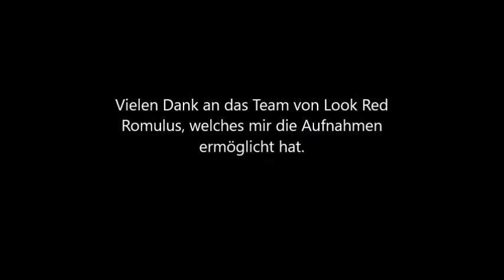Trabrennbahn Berlin Mariendorf 11.09.2015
5.Rennen 19:50Uhr Franz Beckenbauer - Rennen 2.000 EUR - 1.900 Meter - Autostart

Einlauf
 1 Vargas F  17,8  Tietz,Thorsten
  3j. br. W SJ'S Photo - Vittoria Hanover
Bes.: May,Wolfgang - Zü.: Schmidt,Dr.Reinhard - Tr.: Wilhalm,Heinz

 2 Prince of Persia 18,0 Goehrke,Daniel
  3j. F. W Love You - Vixi Lee
Bes.: Mommert,Ulrich - Zü.: Hörmann,Kurt Stefan - Tr.: Walter-Mommert,Karin

 3 Venus Simoni 18,1 Hagen,Benjamin
  4j. br. S Giant Chill - Majorelle
Bes.: Stempel,Nicole - Zü.: .Dänemark - Tr.: Stempel,Nicole

 4 Baschkir 18,1 Gening,Wladimir
  4j. br. W Timberland - Ianthe
Bes.: Diermeier,M./Rüger,M. - Zü.: Abel,Heide+Vogelgesang,Herbert - Tr.: Frahm,Volker

 5 Uvea 18,2 Hafvenström,Rolf
  4j. F. S Rice and Curry - Uppsala
Bes.: Caternberg,Philipp - Zü.: Caternberg,Philipp - Tr.: Hafvenström,Rolf

 6 Look Red Romulus 18,4 Caternberg,Philipp
  5j. F. W Look de Star - Tara Cougar
Bes.: Dwornicki,Mike - Zü.: Dwornicki,Mike - Tr.: Dwornicki,Mike